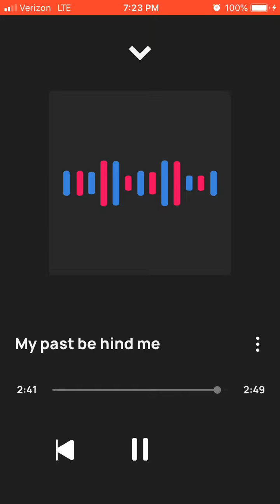Solo My past be hind